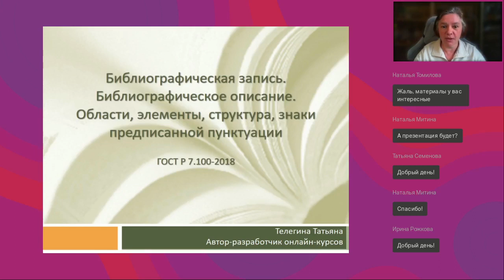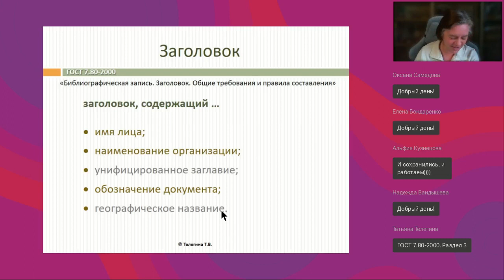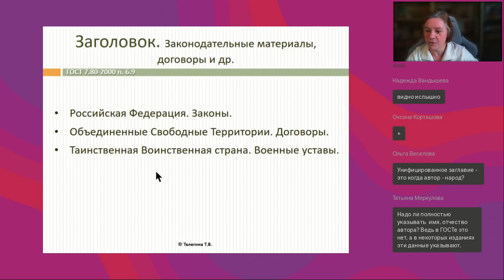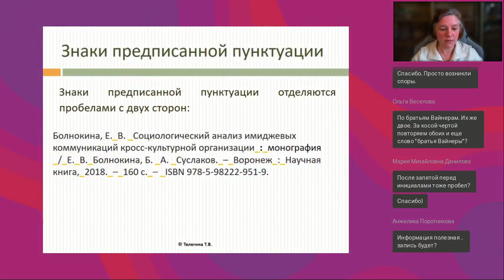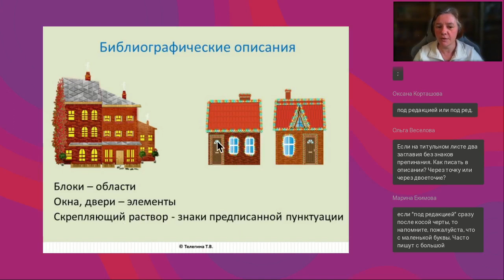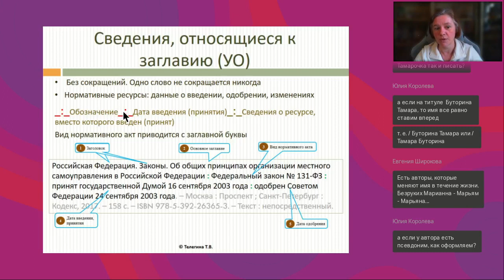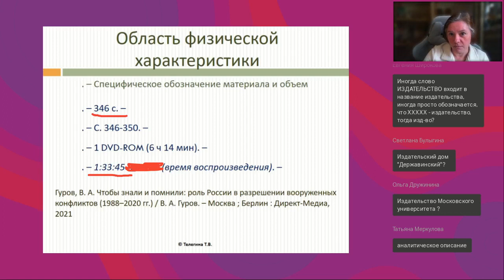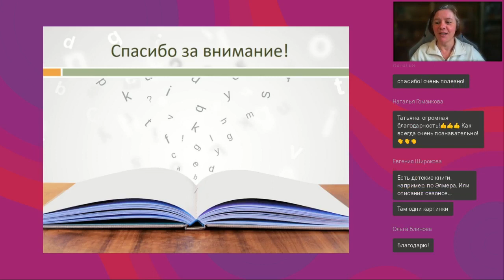ГОСТ 2018 Библиографическая запись и библиографическое описание Структура состав использование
Вебинар
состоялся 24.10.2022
Ведущая вебинара:

Национальный стандарт ГОСТ Р 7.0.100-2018 «Библиографическая запись. Библиографическое описание. Общие требования и правила составления». Не заблудиться в тексте документа и быстро находить ответы на возникающие вопросы поможет знание простых основ составления библиографической записи и описания: понятия определений, структура библиографического описания (записи): что такое области и элементы, какую информацию они нам дают; виды библиографических описаний; предписанные знаки пунктуации и другие важные моменты, необходимые небиблиографам. Эти и другие моменты, важных для эффективного использования ГОСТа преподавателями и студентами, магистрантами, аспирантами, рассмотрим на нашем вебинаре. Спикер вебинара – автор курса «Библиография для небиблиографов»